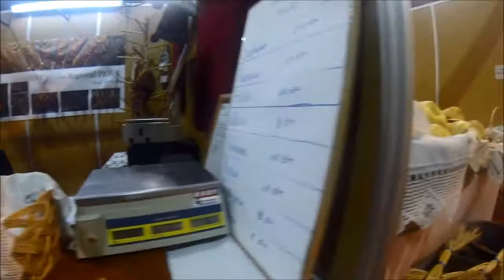Sabores Mirandeses 2015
Última noite dos Sabores Mirandeses, em Miranda do Douro.